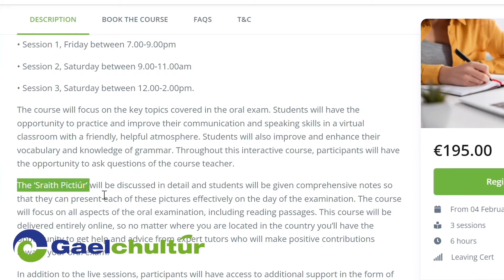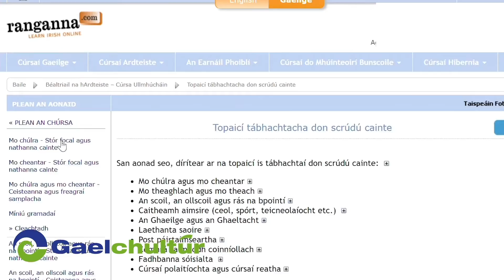Béaltriail gan Stró! Leaving Certificate Irish Oral Prep Course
Are you worried about the Leaving Cert Irish oral exam? If so, we think this intensive weekend course would be of great benefit to you. The oral exam accounts for 40% of the overall mark for Irish in the Leaving Certificate, for both ordinary and higher level students. This course provides you with the study notes, tools and confidence to effectively demonstrate your language skills and achieve the highest marks possible in the oral exam.

The course will focus on the key topics covered in the oral exam. Students will have the opportunity to practice and improve their communication and speaking skills in a virtual classroom with a friendly, helpful atmosphere. Students will also improve and enhance their vocabulary and knowledge of grammar. Throughout this interactive course, participants will have the opportunity to ask questions of the course teacher.

In addition to the live sessions, participants will have access to additional support in the form of an e-learning programme on ranganna.com for six months. This programme alone is worth €95 and is packed with interactive exercises, comprehensive notes, and video and audio files focusing on this year's 'Sraith Pictiúr' and other key topics.

Gaelchultúr is committed to providing an expert quality service to ensure that course participants achieve the highest marks possible in the oral examination.

We achieve this by:
• a maximum of 20 students in each class
• providing comprehensive study notes
• Excellent teachers with years of experience in dealing with the education system and the Leaving Certificate
• Six-month access to the e-learning programme ‘Béaltriail gan Stró!’ on ranganna.com, valued at €95